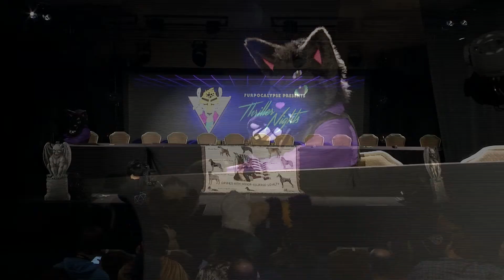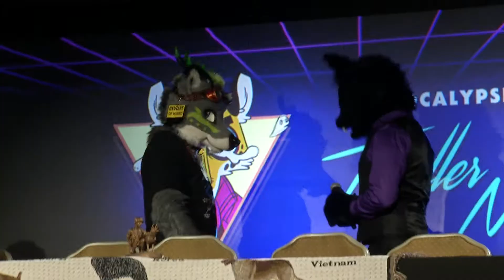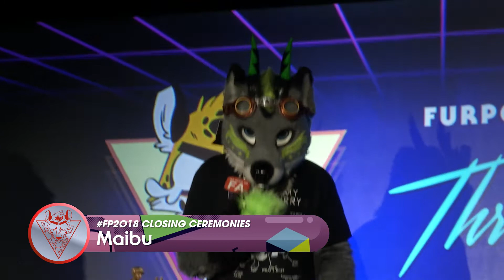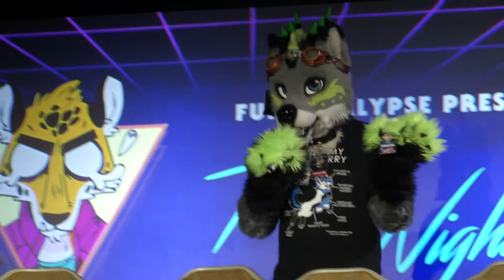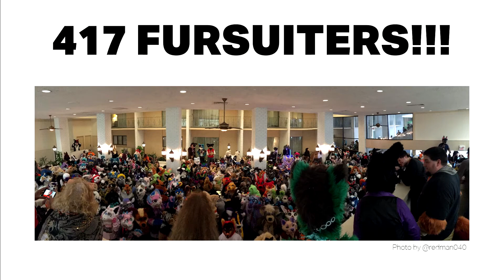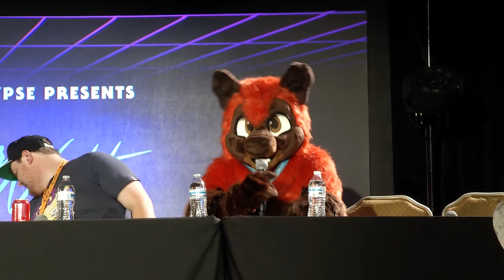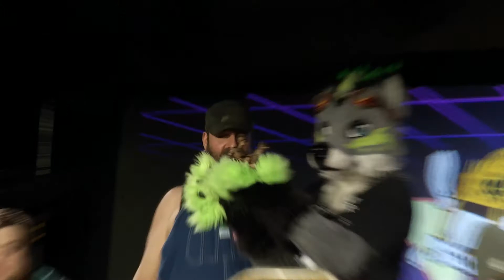FP2018 Closing Ceremonies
Official Furpocalypse 2018 Closing Ceremonies Video!

Furpocalypse is a Halloween-based Anthropomorphic convention in Cromwell, Connecticut with the goal to raise money for various animal/environmental charities by hosting a sci-fi themed 3-day event for anthropomorphic enthusiasts from all over the world. The convention hosts a range of sci-fi, fantasy, cartoon and animated fandoms involved in group discussions, games, classes and social events with a common ground in animal related stories and icons.

Furpocalypse Inc. is a 501(c)3 Non-Profit corporation.